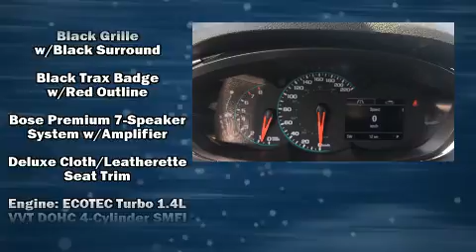2019 Chevrolet Trax in Pickering, ON L1V 1A9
Michael Boyer Chevrolet Cadillac Buick Gmc Ltd
715 KINGSTON RD
in Pickering, ON L1V 1A9

You can expect a lot from the 2019 Chevrolet Trax. Smooth gearshifts are achieved thanks to the efficient 4 cylinder engine, and for added security, dynamic Stability Control supplements the drivetrain. All wheel drive provides for safe passage, regardless of road or weather conditions. Chevrolet infused the interior with top shelf amenities, such as: delay-off headlights, a tachometer, a trip computer, blind spot sensor, an overhead console, rear wipers, and air conditioning. For drivers who enjoy the natural environment, a power moon roof allows an infusion of fresh air. Audio features include an AM/FM radio, steering wheel mounted audio controls, and 7 speakers, providing excellent sound throughout the cabin. Take assurance in side curtain airbags, providing head protection in the event of a severe collision. You will have a pleasant shopping experience that is fun, informative, and never high pressured. Please don't hesitate to give us a call.